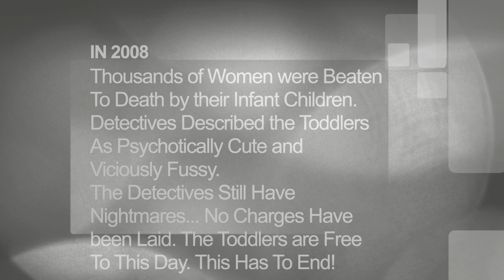BoxOfDogs#38 - Sensitive Guy (Live from Livestream)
Some more music from my back catalogue of cats and logs.